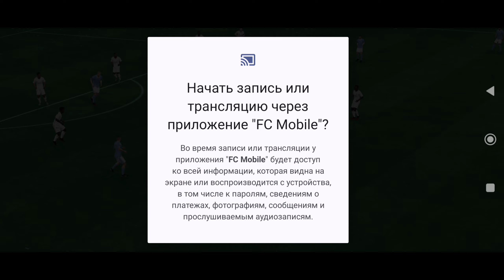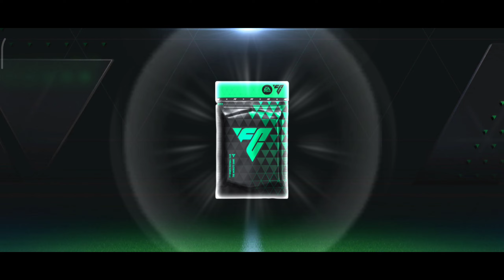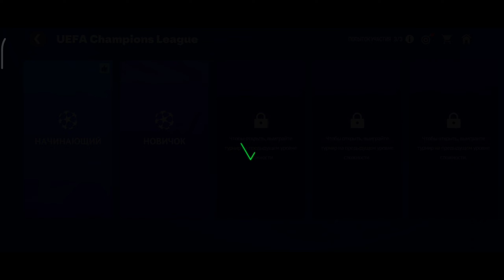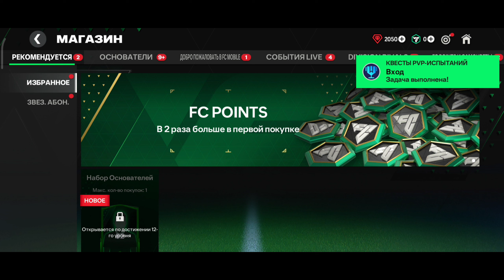FC Mobile 24 # 1 begin начало